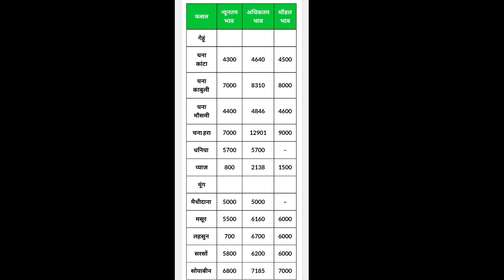शुजालपुर मंडी सभी फसलों के भाव लहसुन प्याज सोयाबीन चना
फ्लिपकार्ट अमेजॉन से सस्ता सामान मंगाने के लिए आज ही हमारा टेलीग्राम चैनल ज्वॉइन करे 👉 टैलिग्राम ग्रुप में आज ही जुड़े Ajay Goswami नमस्कार दोस्तों स्वागत है आपका हमारे चैनल के को नई वीडियो में इस वीडियो में हमने लहसुन प्याज सोयाबीन चना गेहूं आदि सभी फसलों के भाव बताएं दोस्त को लगातार सोयाबीन और लहसुन प्याज में जो तेजी में देखने को अलग-अलग मंडियों में मिल रही है कई मंडियों में गिरावट भी देखने को मिल रही है जैसे कि इंदौर मंडी उज्जैन मंडी रतलाम मंडी जावरा मंडी नीमच मंडी में लहसुन प्याज इसी प्रकार से हमें देखने को मिल रहा है तो उसको
1. Battery Pump
2. Kesri 12v DC Water Pump, Battery Sprayer Motor High Performance/Diaphragm Water Pump
3. VERGIN Fabric Vermi Compost Making Bed (Vermi Bed) (12ft Lx 4ft W x 2ft H) (Pack of 5)
4.  Green Net - 75% (Green Colour) (10 ft x 20 ft)
5. ONLY FOR ORGANIC 45 Variety Of Vegetable Seeds With Instruction Manual
6. Twenty Winter Flower Seeds(4800+ Seeds).
7. Kirloskar Submersible Pump 1HP With Control Panel Single Phase, Multicolor
8. MRF Shakthi Life 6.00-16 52N Tractor Tyre
9. Petrol Engine Hole Digger
10.